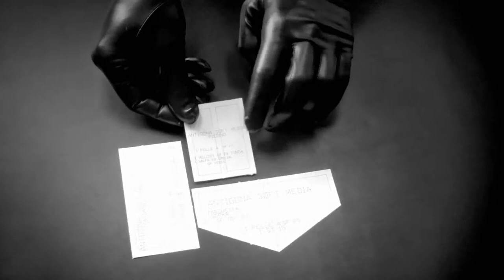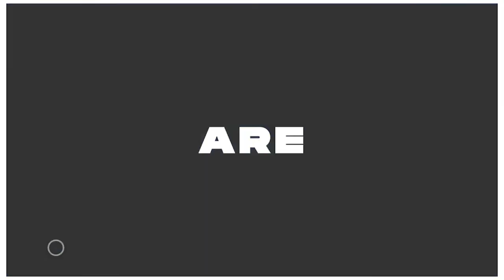Plaza Indonesia Live Shopping & Sale with Givenchy